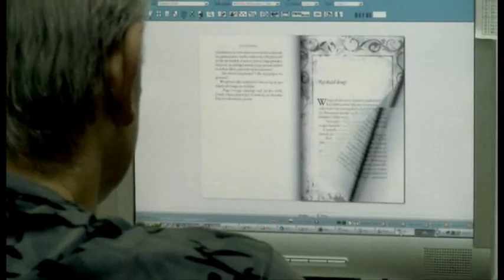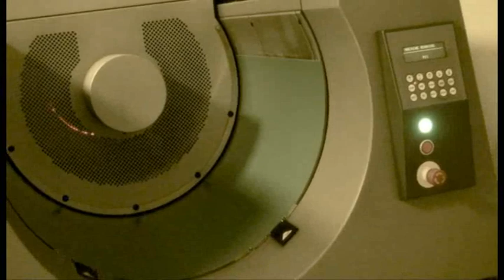Video presentation of OPOLGRAF printing house